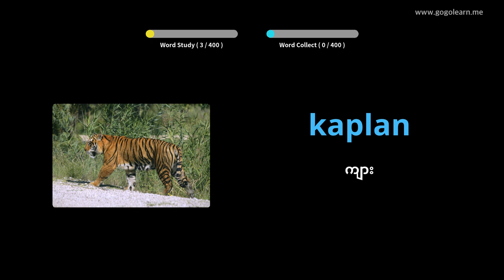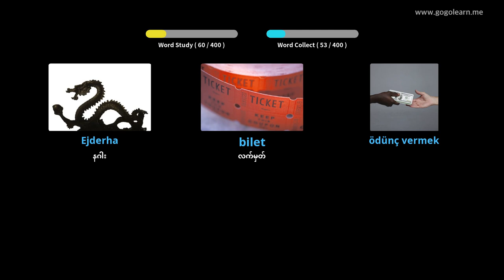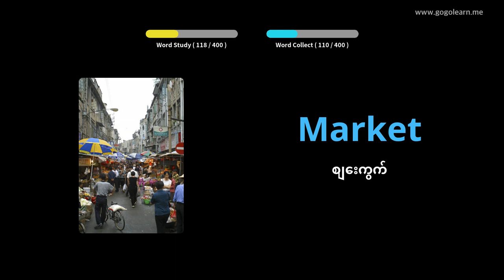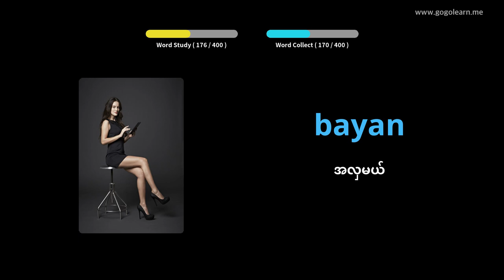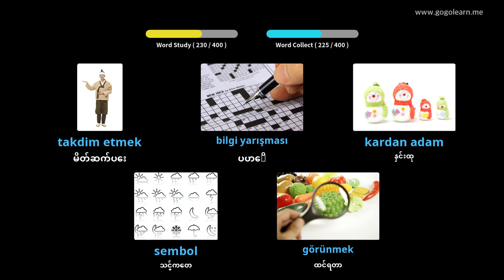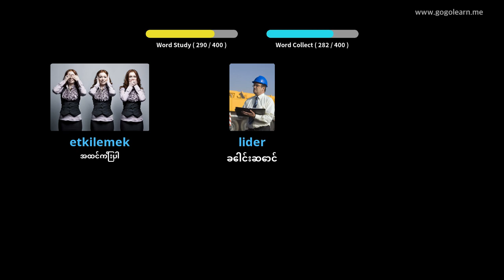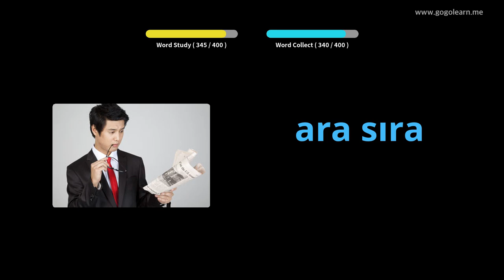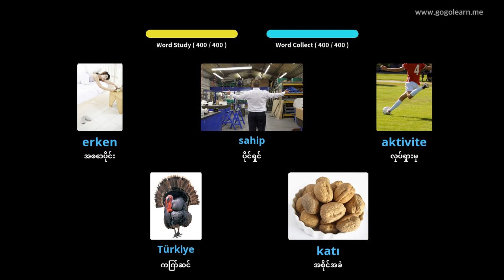တူရကီဝေါဟာရအလယ်တန်းကျောင်း 1 | Golearn